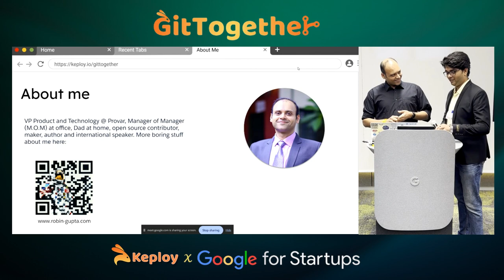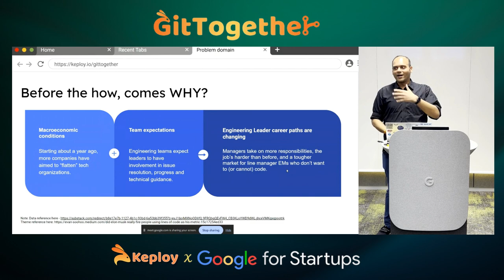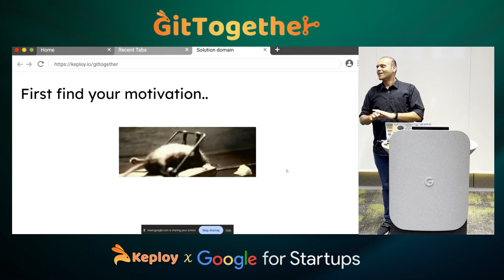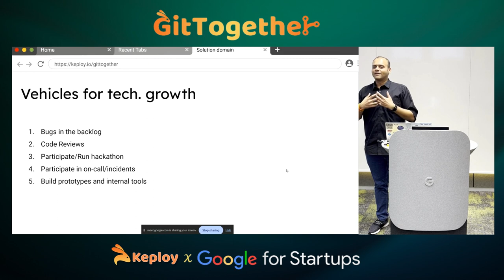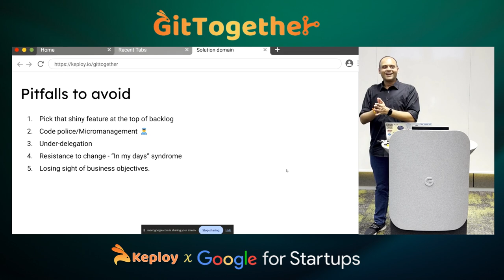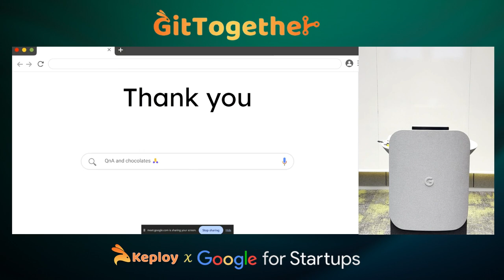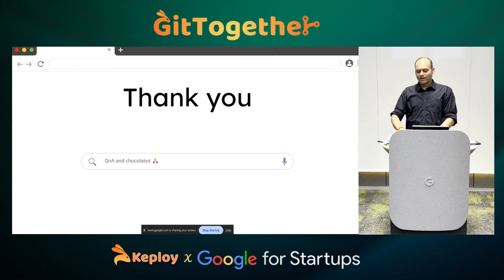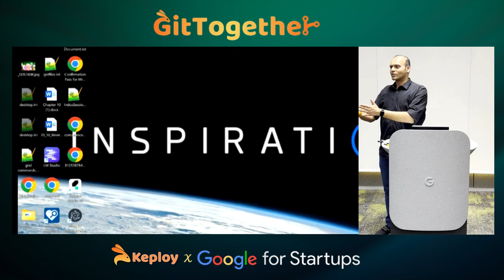Gittogether | How to stay technical as an Engineering leader | Robin Gupta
Every engineer hits the fork in the road in their career, deciding whether to grow as an engineering manager or an architect. The dangling question is: ""How will I keep my technical skills sharp?"" This was the predicament I faced as I transitioned from a Tech Lead to a Senior Management role. My solution? Open source.

In this talk, I will share how contributing to open source projects became the key to maintaining and enhancing my technical skills while ascending the leadership ladder. This involvement not only kept me technically up-to-date but also deeply connected to the practical challenges and innovations in the field.

I'll discuss strategies for integrating hands-on technical work with leadership responsibilities. Balancing these two facets involves a combination of continuous learning, effective time management, and fostering a culture of innovation and mentorship within teams.

Join me in exploring how staying engaged with technical projects, especially in the open source community, can serve as a powerful tool for leaders to remain technically adept. This talk will provide insights and actionable strategies for engineering leaders striving to maintain their technical edge in the dynamic world of technology leadership.

🔑The main takeaways will be:
1. Embrace open source projects to stay technically sharp while leading.
2. Master the art of juggling technical tasks with leadership duties.
3. Prioritize continuous learning to evolve as a tech-savvy leader.
4. Foster a team culture that values innovation and mentorship.